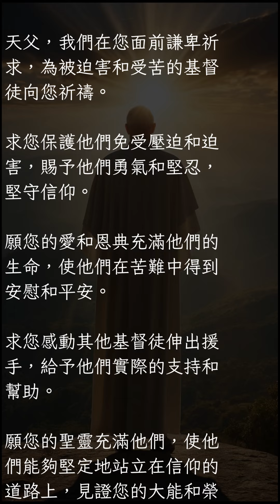240407天天進入禱告書房-我們一起為被迫害和受苦的基督徒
240407天天進入禱告書房-我們一起為被迫害和受苦的基督徒